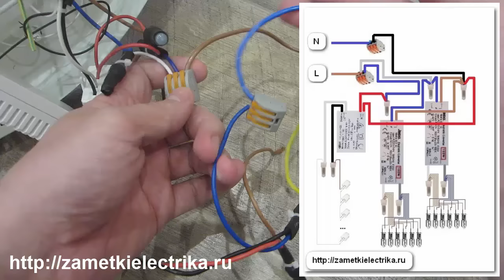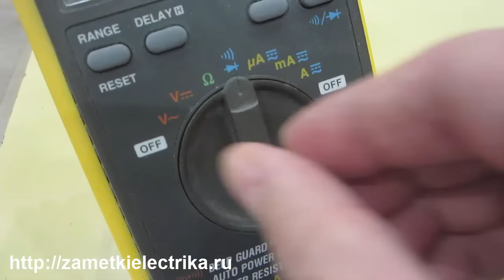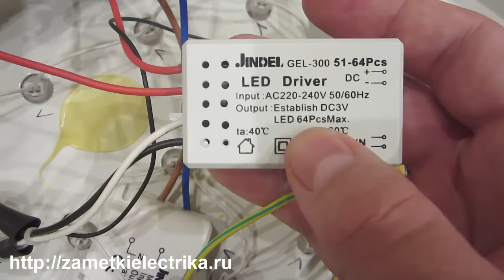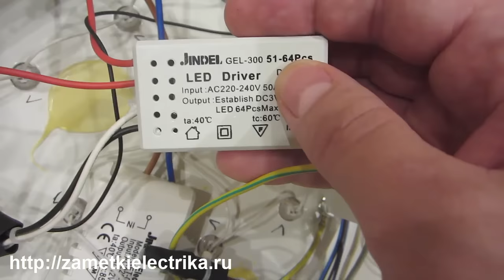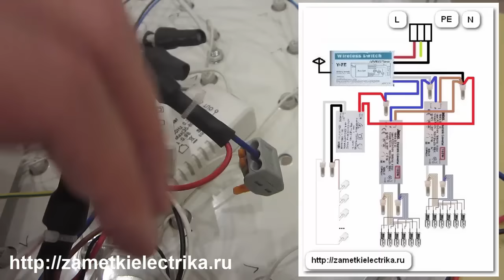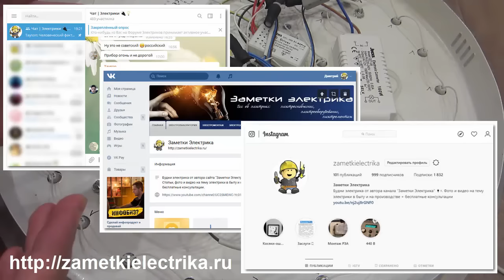Светодиодная люстра с пультом управления. Диагностика и ремонт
В этом видео я подробно расскажу Вам про схему люстры с пультом управления, о том как выявить неисправные светодиоды, диагностировать контроллер, трансформаторы и прочие элементы схемы.
Запчасти для люстры на АлиЭкспресс:
1. Контроллеры (свитчи) для люстр с радиоуправлением на разное количество каналов
2. Трансформаторы для галогенных ламп Jindel GET 220/12 (В) разных мощностей и
3. LED-драйвер для светодиодных ламп с выходным напряжением 3-3,2 (В)
4. Дешевые светодиоды для люстры и не только
5. Комплекты галогенных ламп G4 12 (В) 20 (Вт)
6. Пластиковые держатели для светодиодов размером 3 (мм) и 5 (мм)